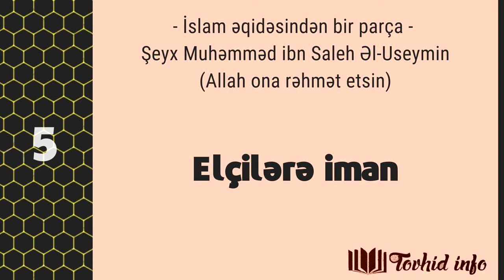5. Elçilərə iman - Fərhad Adayev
Kitab: "Nubzətun fil-əqidətil-isləmiyyə" (İslam əqidəsindən bir parça)

Müəllif: Şeyx Muhəmməd bin Saleh Əl-Useymin.